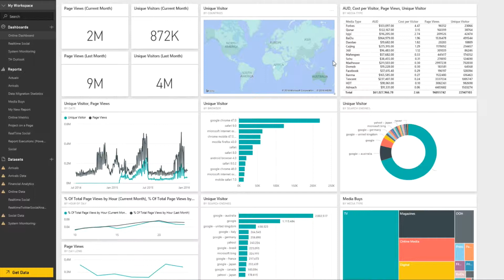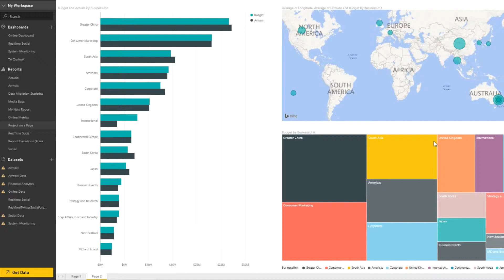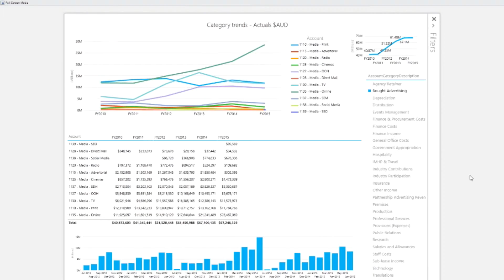Tourism Australia talks about their BI and Data Analytics Journey with BizData